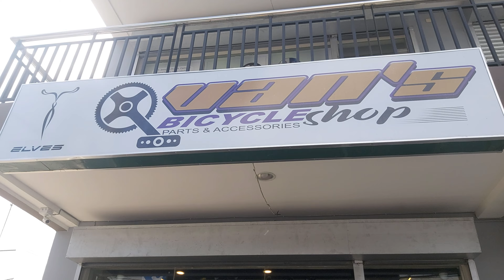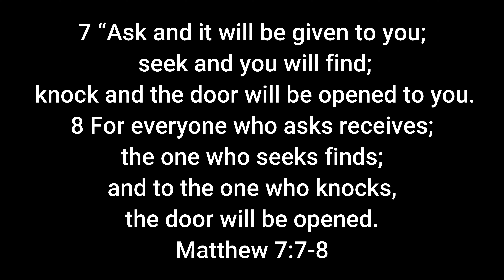KTM ULTRA 5.65 BIKE CHECK REVIEW: BEFORE AND AFTER UPGRADE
Bikecheck Bikeupgrade KTMultra Dahil madami din nagtatanong sakin tungkol sa bike ko, Here's my bike check review ng set up ko bago ako mag upgrade at ng new set up ko ngayon :)

You check and visit Vans Bikeshop at Tirona, Bacoor Cavite.